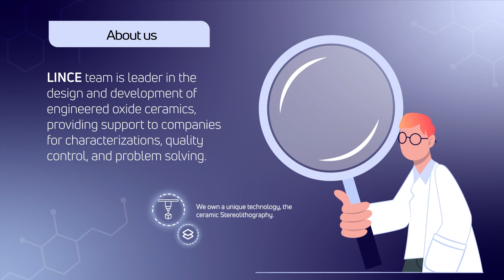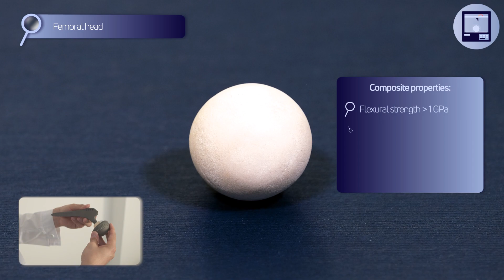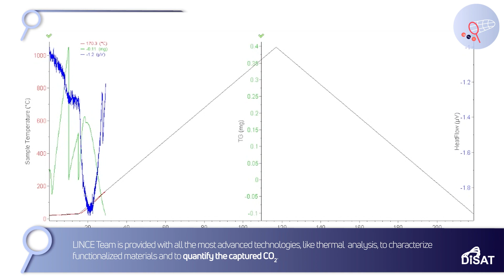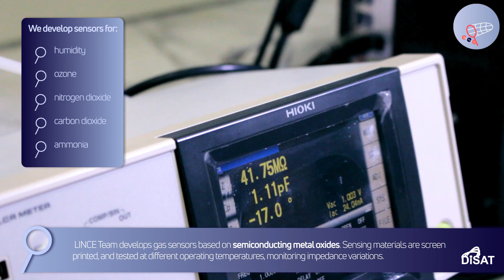DISAT Lince Full Video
LINCE@DISAT